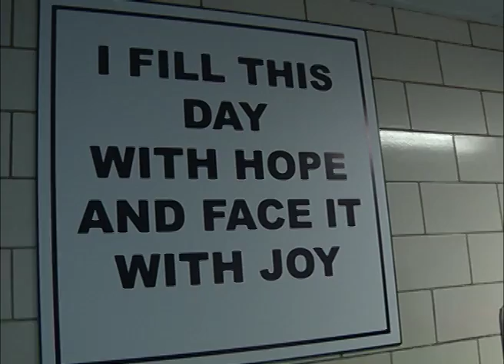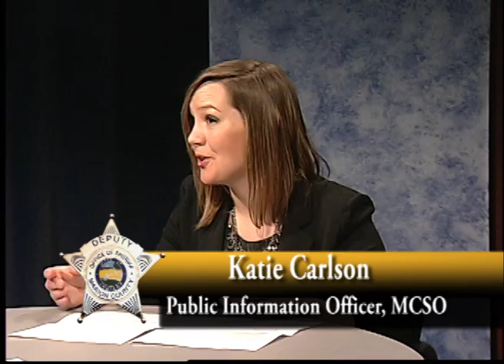On Duty With the Marion County Sheriff's Office